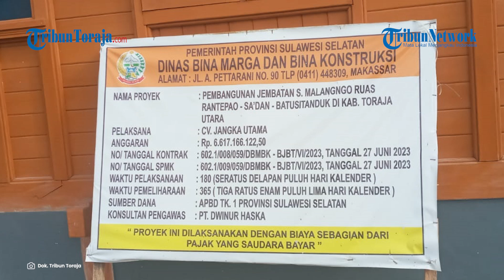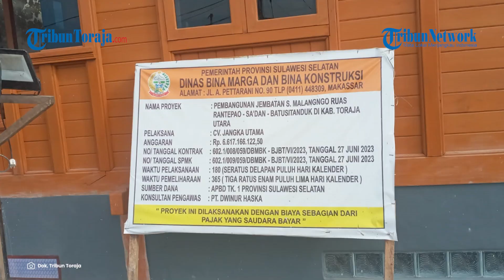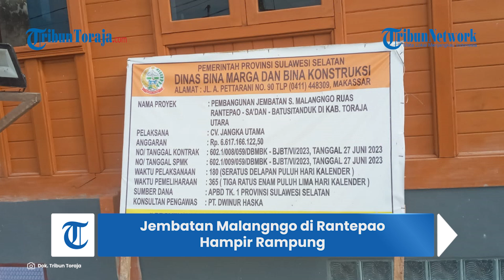Pembangunan Jembatan Malango di Rantepao Dengan Anggaran RP 6 M, Hampir Rampung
TRIBUNTORAJA.COM, RANTEPAO - Pembangunan Jembatan Malango saat ini hampir rampung.

Dari pantauan Tribun Toraja, ruas jalan jembatan yang sudah ada hanya dicat dan diperbaiki sedikit, serta lubang-lubang diaspal kembali.

Sementara itu, pembangunan ruas jalan baru dimulai dari dasar pondasi jembatan.

Pembangunan jembatan baru ini juga menyebabkan pelebaran jalan mengikuti lebar jembatan.

Pemerintah Provinsi Sulawesi Selatan telah menganggarkan dana sebesar Rp 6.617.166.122,50.

Wakil Ketua Komisi D dan Anggota Badan Anggaran (Banggar) DPRD Provinsi Sulawesi Selatan, John Rende Mangontan (JRM), mengatakan bahwa pembangunan Garis Sempadan Jalan (GSJ) akan lebih baik.

"Rumah-rumah di sekitar jembatan cukup dekat dengan konstruksi jembatan. GSJ bisa diartikan sebagai batas terdepan pekarangan rumah yang dekat dengan jembatan atau jalan besar," ujarnya kepada Tribun Toraja melalui WhatsApp pada Jumat (12/7/2024).

JRM mengakui bahwa pembangunan ruas jembatan tersebut masih memerlukan banyak pembenahan sebelum dapat diserahkan secara resmi.

"Harapannya segera rampung. Yang belum selesai hanya perapian seperti bahu jalan yang perlu ditimbun atau dicor, serta pembuatan marka jalan," tambahnya.

JRM juga menjelaskan bahwa desain pembangunan jembatan mungkin tidak sepenuhnya sesuai dengan rencana awal.

"Kontraktor bekerja sesuai kontrak kerja. Jika perencanaan tidak sesuai tampilan, bisa jadi akibat keterbatasan anggaran, terutama dalam kondisi keuangan provinsi yang tidak stabil," jelasnya.

JRM juga menyarankan agar Pemkab Toraja Utara mengusulkan untuk mempercantik wajah Kota Rantepao.

"Saya kira untuk penjelasan ke depan bisa diusulkan dari daerah. Ini hanya persoalan teknis," tutupnya.

Diketahui bahwa proyek pembangunan Jembatan Malango dikerjakan oleh CV. Jangka Utama dengan nomor kontrak 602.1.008/059/DBMKB-BJBT/2023 tanggal 27 Juni 2023 dengan anggaran sebesar Rp 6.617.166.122,50.

Proyek ini diawasi oleh Konsultan Pengawas, PT Dwinur Haska.

Pekerjaan pembangunan Jembatan Malango dimulai pada bulan Juni dan dijadwalkan selesai pada Desember 2023 sesuai nomor dan tanggal kontrak atau selama 6 bulan.

Pekerjaan sempat dihentikan sementara karena masalah pembebasan lahan, tetapi masalah tersebut akhirnya dapat diselesaikan sehingga pembangunan dapat dilanjutkan kembali.

Jembatan ini memiliki panjang 30 meter dan lebar 6,7 meter termasuk trotoar dan median, menghubungkan ruas jalan Kota Rantepao - Sa’dan - Batusitanduk.

Artikel ini telah tayang di Tribuntoraja.com dengan judul Jembatan Malangngo Hampir Rampung, DPRD Sulsel: Sebaiknya Pemkab Torut Bangun Sempadan,

Penulis: Freedy Samuel Tuerah | Editor: Donny Yosua
Editor Video : Febe Melina Tolan
VO : Febe Melina Tolan